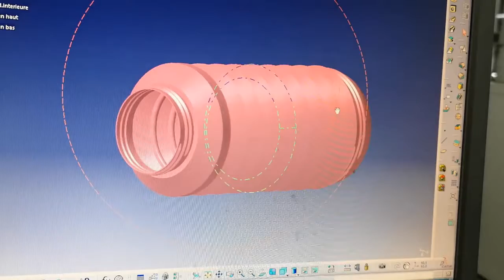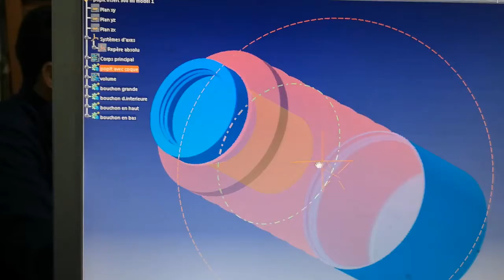VIDEO 30 3D Collapsible bottles + storage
3D rendering. Expandible, collapsible bottles for concentrates